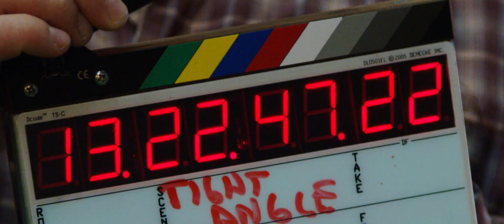Shoulder Tackling System | USA Football